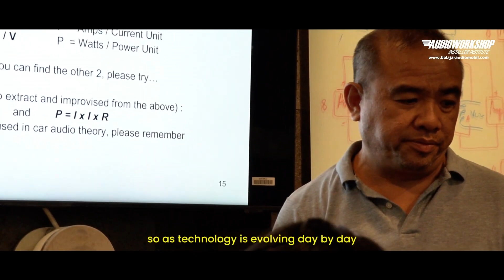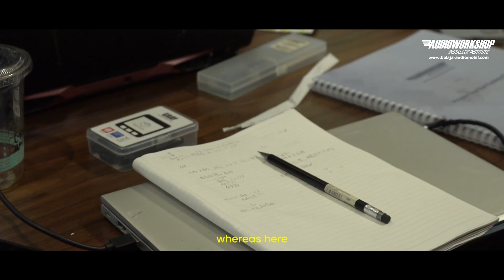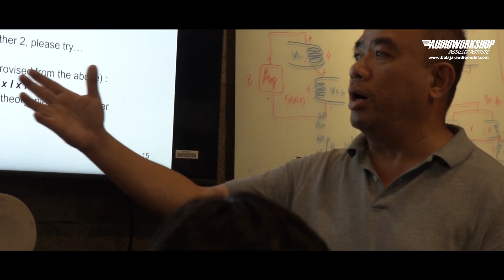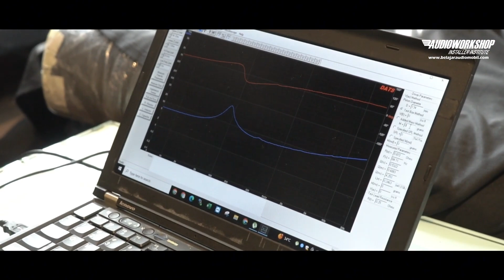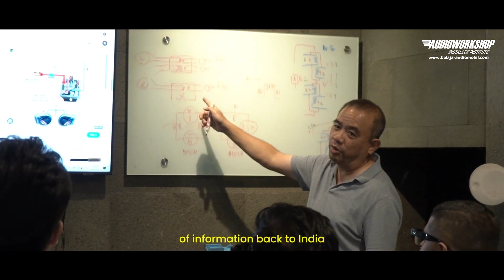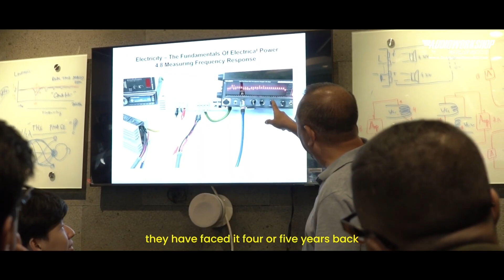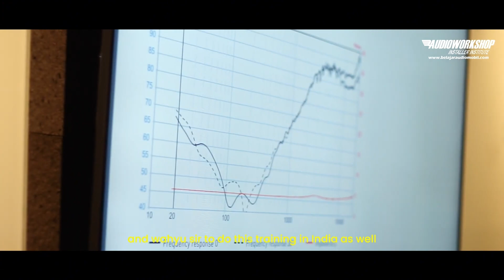MUST WATCH VIDEO!!!🤩7 Day Car Audio Training | DSP & INSTALLATION | INDONESIA | ₹ फीस कितनी है?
STORE LOCATION - F-153 MANSAROVER GARDEN, NEW DELHI 110015
Audio Solution by Automobile Guruji

🔥 7 Days Car Audio Training in Indonesia 🔥
If you’re passionate about car audio, DSP tuning, installation, and high-end sound quality setups, this video is a must-watch!

👉 In this video, we cover:
✅ 7 Days of professional Car Audio Training in Indonesia 🇮🇩
✅ DSP Tuning techniques – Time Alignment, Phase Correction, EQ & RTA setup
✅ Hands-on Car Audio Installation practices
✅ Knowledge & learning from Top Gun Car Audio Training
✅ Answering – फीस कितनी है?? (Training cost explained 💲)

This training is a game-changer for anyone serious about upgrading their skills in car sound quality, installation & tuning.